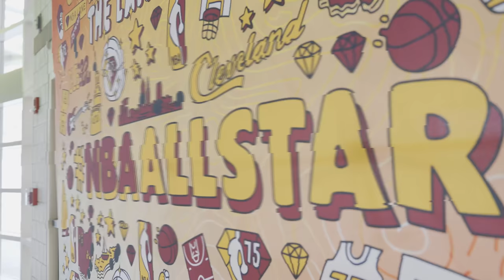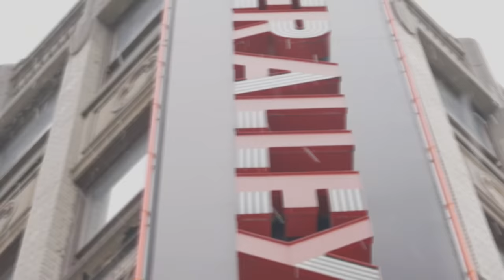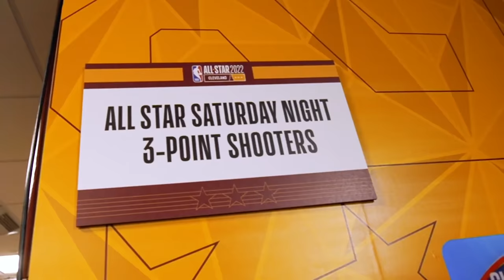WHAT HAPPENED IN AMERICA FT HARRY PINERO, DARKEST, SHARKY, ADEOLA, RACHEL BADA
NBA sent us to America for the All Star Weekend. This is my first vlog on the channel. Hope you enjoy it!

Produced by @Wall Of Entertainment